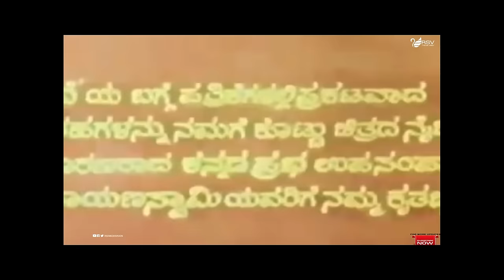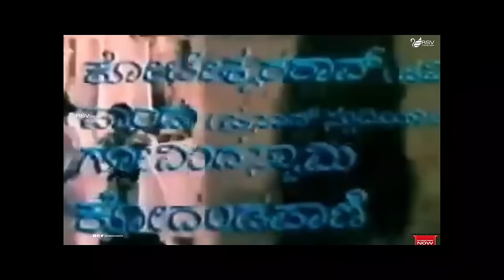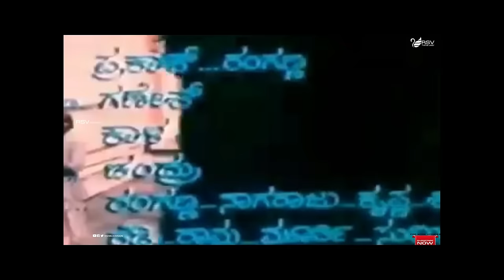Betthele Seve | Full Movie | Ananth nag | Manjula | Family Movie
Watch Ananthnag and  Manjula  playing lead role in the Movie Betthele Seve. Also Starring  Lokesh, Vajramuni and Ashwath in RSV Media Vision Full Movie Channel..!
Film: Betthele Seve
Starcast: Ananthnag, Manjula
Director: K V Jayaram
Producer: D T Jayakumar
Banner :Janapriya Movies, Thirumala Jain Combines
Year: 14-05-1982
Songs
1.  Bandi Bandi
2. Jokumara Chittachora
3. Namagella Aadhara
4. Notada Sanchyake
5. Yarige Yaroo Illa
Singers : S.Janaki,SPB,
Lyrics : R N Jayagopal,Chi Udayashankar